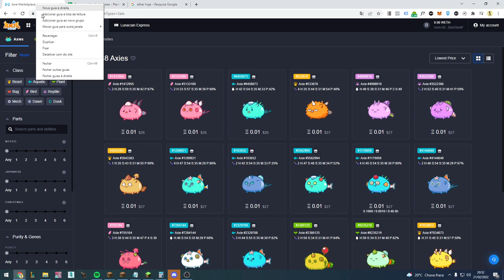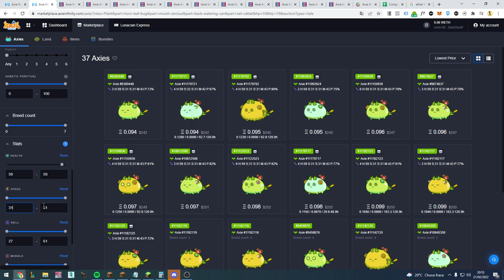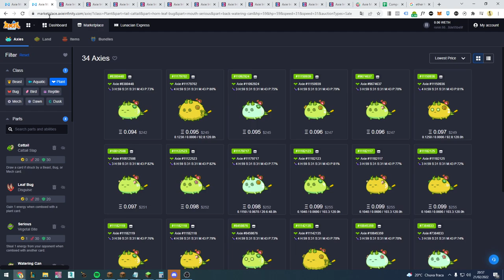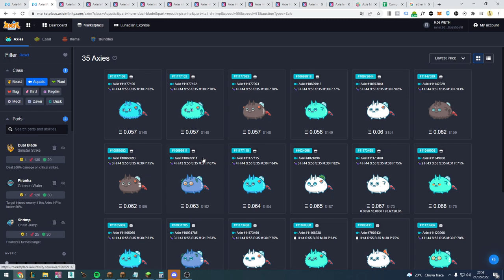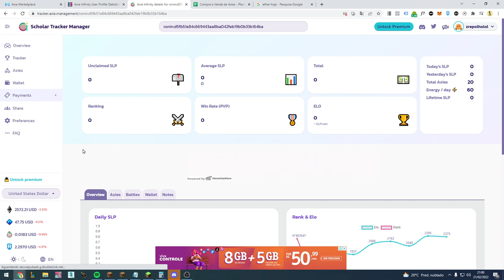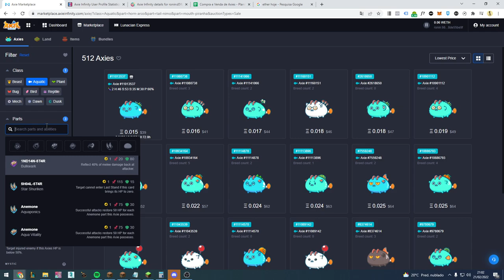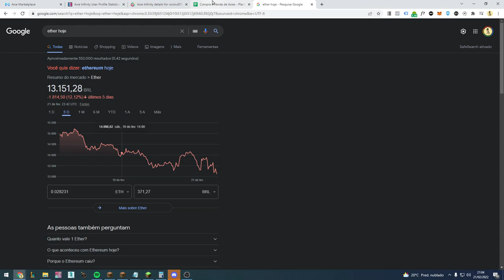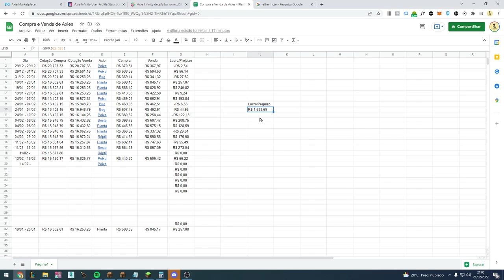Como achar bons AXIES para COMPRAR E VENDER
Fala meus queridos, sejam muito bem vindos a mais um vídeo aqui no canal, no vídeo de hoje eu trago um vídeo diferente sobre as compras e vendas de axies que eu normamente faço.